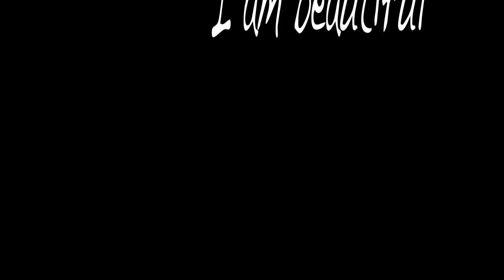I'M BEAUTIFUL: African Hair Project Trailer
Hair has aesthetic, social, psychological, cultural and religious significance across the globe and is interwoven with so many aspects of life, that it is an incredibly rich source for exploring identity and community.
Since colonisation, Western hairstyles and colour as archetypes of beauty, have often suppressed natural African hair and beauty as unconventional, uncivilised and problematic. Discover a uniquely African Australian perspective on hairstyling beauty and a diversity of viewpoints and voices that challenge dominant Western ideals of beauty.

This special photographic exhibition and public event will offer a uniquely African Australian perspective on hair styling, revealing a diversity of viewpoints and voices that challenge dominant Western ideals of beauty. Photographic self-portraits, designs and videos created by Congolese born multimedia artist Jean Michel Batakane, photographer Liz Arcus and designer Jagath Dheerasekara, capture 15 local African Australian people living in Shepparton, exploring their ideas of what is ‘good hair’, their relationships with their hair, and how ideals of beauty have influenced their lives.